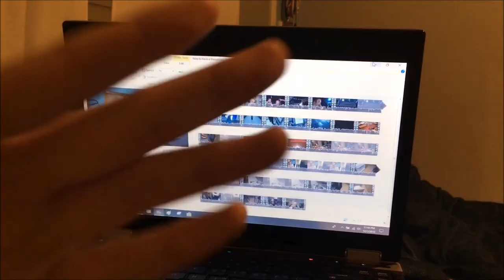I guess I'm doing vlogmas this year... [DAY 1]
This is my first day of vlogmas and first time ever doing it and im so excited! This video shows my basketball game (aka our buzzer beater shot to win it!!), me hanging with my teammate and friends, and also me (of course) running errands and thriving:) so enjoyyyy

 〉〉Last Video-      〈〈

➳Some of my favorite Youtubers: MayBaby, MyLifeAsEva, Meredith Foster, Bethany Mota, MissRemiAshten, Niki and Gabi, Adelaine Morin, Aspyn Ovard, Marla Catherine, Emma Chamberlain, Tana Mongeau, CloeCouture, Lele Pons, BrooklynandBailey, LaurDIY, Olivia Jade, Hannah Meloche, Liza Koshy, Natalie’s Outlet, RCLBeauty101,  Miranda Sings,  TheGabbieShow, and AlishaMarie. Make sure to check them out:))